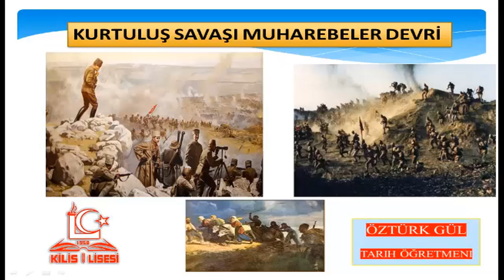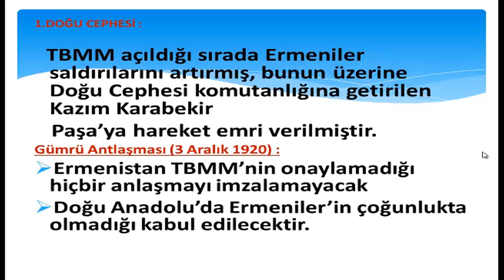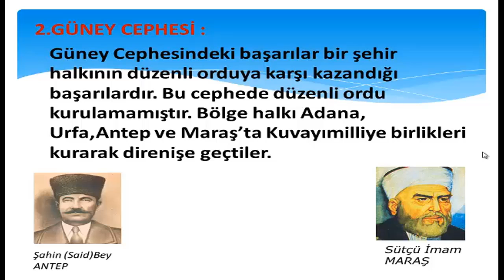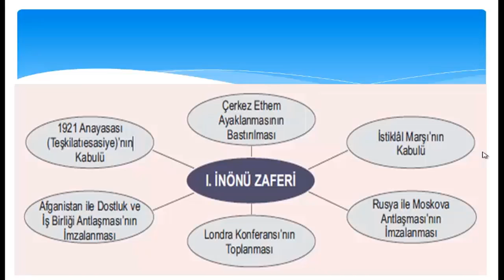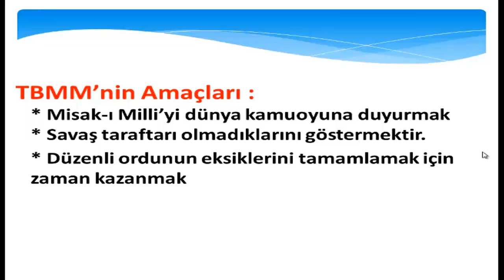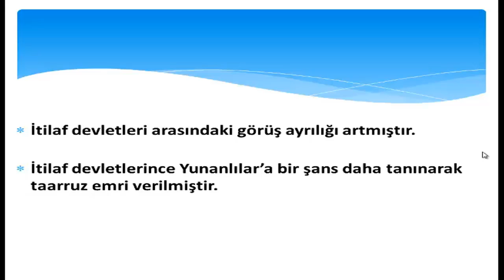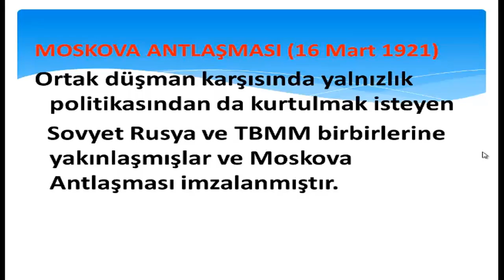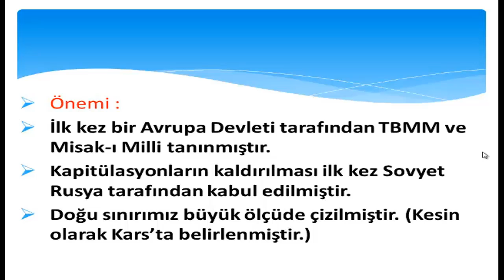12.Sınıf İnkilap Tarihi ve Atatürkçülük 1.Ünite-19 Kurtuluş Savaşı Muharebeler Devri (Öztürk GÜL)